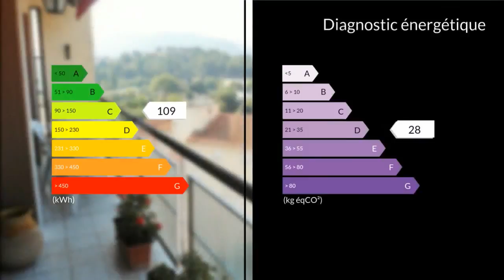A vendre - Appartement - Aubagne (13400) - 4 pièces - 74m²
Dans résidence recherchée, sécurisée et calme, au coeur de toutes commodités, écoles et transport en commun. Bel appartement très lumineux de type 3 avec grand extérieur bien exposé et sans vis à vis en étage élevé avec ascenseur. Il est composé d'un grand séjour donnant sur la terrasse et de deux chambres lumineuses donnant également sur un extérieur. De nombreux rangements vous sont proposés ainsi qu'une cave. A voir rapidement (AM) Clairimmo Aubagne Tél: 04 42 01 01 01 RCS 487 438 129 SIRET 487438 Agent commercial indépendant du réseau national clairimmo Maxihome N° RSAC